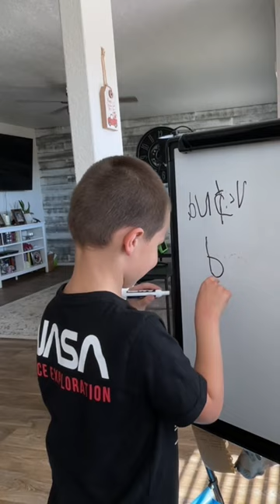Struggles in homeschooling are high today.